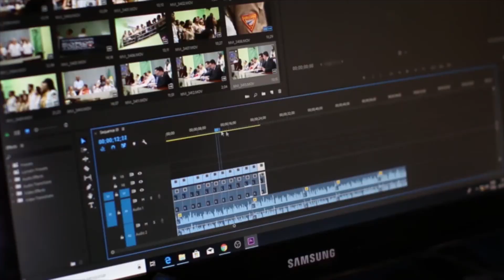Praca w biurze nieruchomości. Zapraszaj klientów do swojego miejsca pracy.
Agenci nieruchomości w pewnym momencie coraz rzadziej zaczynają przebywać w biurze nieruchomości jako miejscu pracy.

Dla komfortu szczególnie właścicieli nieruchomości, którzy zlecają sprzedaż, wynajem własnej nieruchomości spotkania odbywają się w lokalach będących przedmiotem umów pośrednictwa nieruchomości. Jest to bardzo wygodne szczególnie w dużych miastach a już szczególnie gdy agent nieruchomości samemu fotografuje mieszkania. Jeśli uda się właścicieli nieruchomości zaprosić do biura, aby poznali firmę, zobaczyli jak pracujemy na co dzień - może to często wzmocnić relacje biznesowe, a także oznaczać większy szacunek wobec pośrednika nieruchomości. Gorąco namawiam, aby przynajmniej z osobami poszukującymi nieruchomości za naszym pośrednictwem spotykać się w biurze. Jest to podkreślenie, że zawód agenta nieruchomości nie jest pracą dodatkową tylko poważnym zawodem z przygotowanym miejscem pracy.

0:00 Wprowadzenie
0:38 Intro
0:47 Zapraszając do biura nieruchomości, wypadamy profesjonalnie
1:25 Sugerujesz pracę zespołową
1:59 14 dni na odstąpienie od umowy pośrednictwa nieruchomości
2:33 Zdecyduj jak będziesz odebrany
3:00 Korzystaj z udogodnień multimedialnych
4:00 Selekcja wobec oglądaczy i poszukiwaczy
4:19 Podsumowanie
4:50 Outro

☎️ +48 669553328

Agent nieruchomości - na czym polega codzienna praca agenta nieruchomości. Czego oczekują od nas klienci. Dlaczego nie wszystkie opinie o agencjach nieruchomości są pozytywne? Czy praca jaką wykonuje pośrednik nieruchomości jest najskuteczniejsza? Jak zacząć pracę w agencji nieruchomości? Jakie biuro nieruchomości wybrać? Czy warto robić kursy przygotowujące do pracy w zawodzie pośrednika nieruchomości? Ile zarabia agent nieruchomości?
Na te oraz podobne pytania będą pojawiały się tutaj odpowiedzi.